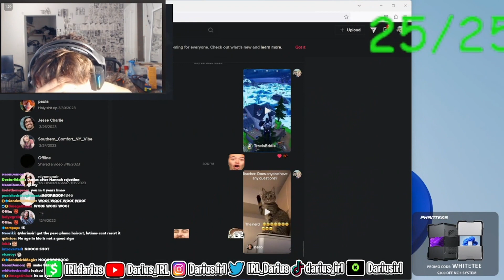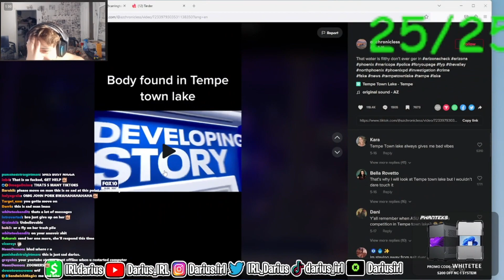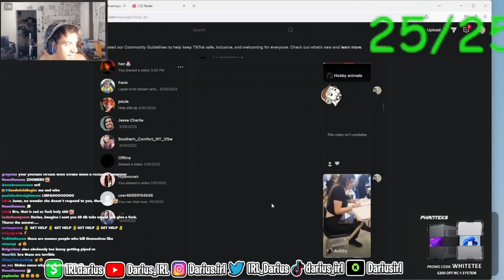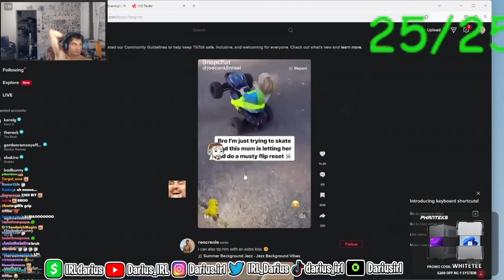Bro Still Obsessed